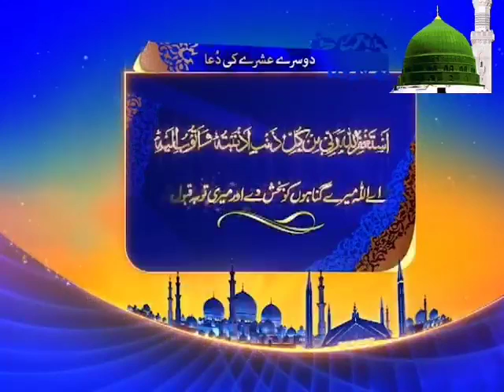Dosray Ashray Ki Dua | Ramadan Dosra Ashra | 2nd Ashra | Whatsapp Status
اَسْتَغْفِرُ الله رَبِّي مِنْ کُلِّ ذنْبٍ وَّ اَتُوْبُ اِلَیْه

Astaghferullaha Rabbi min kulle zumbin wa atoobo ileh.

I seek forgiveness from Allah for all my sins and turn to Him.